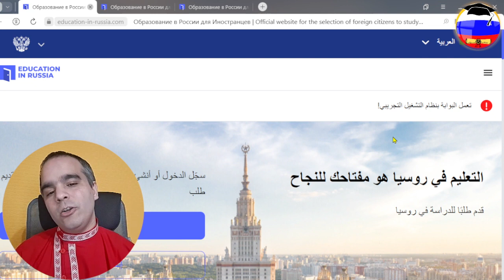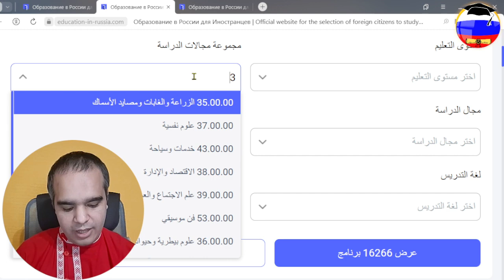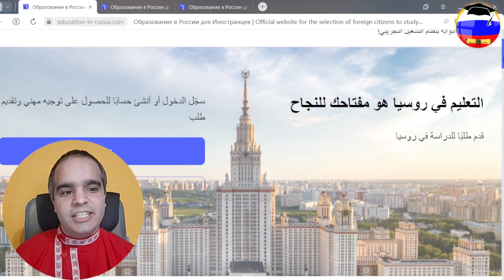منحة روسيا 2023 بدون واسطة لدراسة التمريض باللغة الانجليزية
منحة روسيا من الوكالة الروسية الحكومية الوحيدة و هذا موقعها

ملاحظة هامة :  المنحة الروسية 2023 تنتهي مدة التقديم على منحة روسيا يوم 2023/02/20